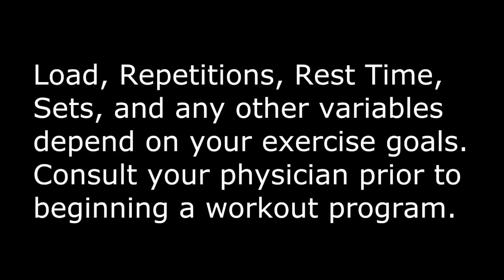Basic Bar Body Weight Workout Calisthenics (10+ Exercises)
Intermediate Basic Bar Body Weight Workout Calisthenics (10+ Exercises) Outdoor Routine

The Basic Bar Workout involves many body weight exercises, and may require training and assistance in order to perform all exercises correctly.

Warm-up 6-10 minutes. Consisting of a riding a bicycle to the park, jogging, burpees, performing jumping jacks, jump roping or a combination of similar exercises. Continual motion, warm up body and develop a sweat.

The workout involves several major exercises, and you are free to do them in a circuit, performing the circuit two to three times, or concentrate on one exercise at a time. Load, Repetitions, Rest Time, and Sets depend on your exercise goals.

The Basic set aim is 3, performing 8-12 Repetitions per set. Rest up to 60 seconds between each set and then move onto the next set or exercise. Performing the circuit will be easier than performing each exercise 2-3 times in a row. When performing each exercise in a row, the Jump Rope and the Plank are best done switching back and forth and for 1-2 minutes (or a time you can maintain) each time.

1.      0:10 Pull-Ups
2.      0:35 Parallel Bar Dips
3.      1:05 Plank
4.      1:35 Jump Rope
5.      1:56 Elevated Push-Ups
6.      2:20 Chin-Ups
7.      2:45 Leg Raises (Two versions)
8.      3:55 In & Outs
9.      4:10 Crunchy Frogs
10.    4:25 Mountain Climbers
11.    4:40 Oblique V-Ups
12.    4:56 Laying Leg Raises
13.    5:20 Mason Twist / Russian Twist